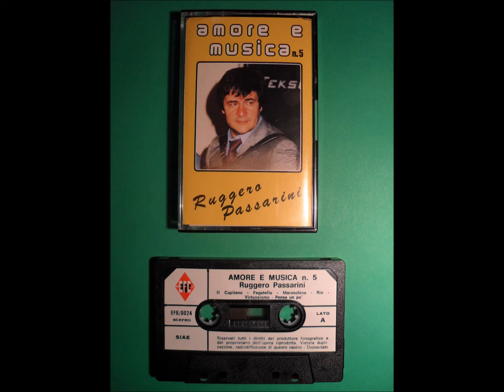Gina (Polka) - Ruggero Passarini - Anno 1982